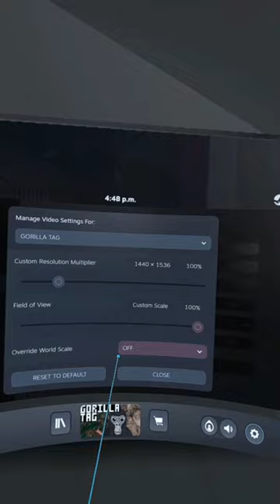How to get long arms in gorilla tag steam VR!!